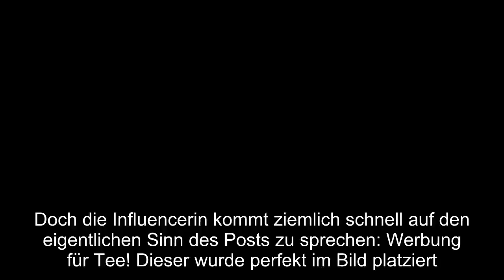Anne Wünsche postet harmloses Foto mit ihrer Tochter und kassiert Shitstorm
Berlin - Shitstorms dürfte Anne Wünsche inzwischen gewöhnt sein.Die ehemalige BTN-Darstellerin zeigt gerne, was sie hat .Das gefällt ihren Followern aber eher weniger, was viele negative Kommentare zur Folge hatte.Bei ihrem aktuellen Instagram-Post war diesmal von zu viel Freizügigkeit nichts zu sehen und doch ließ der Shitstorm nicht lange auf sich warten.Die 27-Jährige befindet sich gerade mit einer Freundin auf Mallorca - ohne ihre Kinder.Da ist ein Bild mit ihrer Tochter Miley eigentlich ganz harmlos.Doch die Influencerin kommt ziemlich schnell auf den eigentlichen Sinn des Posts zu sprechen: Werbung für Tee! Dieser wurde perfekt im Bild platziert."Ich bin aktuell grad auf Mallorca, aber denke trotzdem ganz oft an meine Kinder ❤️ auch wie dieses süße Bild entstanden ist: Miley wollte unbedingt mit drauf sein 🥰 Ich wollte euch gern nochmal meinen Lieblingseistee vorstellen, den übrigens auch eure Kinder lieben werden.", schreibt sie zu ihrem Bild.Ihren über 486.000 Followern schmeckt das aber überhaupt nicht."Du denkst an deine Kinder und nutzt sie für Werbung?! Dein Ernst?!", "Man, Man, Man .da fährt man in den Urlaub und hat nichts anderes zu tun, als den ganzen Tag Werbung zu Posten???", "Hat der Tee nicht mehr in den Koffer nach Mallorca gepasst? Hätte schwören können sie versucht den SUPER TEE von da aus an den Mann zu bringen" oder "Jetzt sogar schon die Kinder für Werbung ausnutzen."sind nur vier der vielen negativen Kommentare.Davon wird sich die der ehemalige BTN-Star aber bestimmt nicht unterkriegen lassen.Auch als sie sich wegen ihrer vielen freizügigen Fotos einiges anhören musste, ließ sie sich nicht davon abbringen weiterhin aufreizend zu posieren, "Ich habe schon immer solche Bilder gerne von mir gemacht habe, wenn ich mich in meinem Körper wohlgefühlt habe – und das habe ich damals definitiv", erklärte die Berlinerin vor wenigen Wochen in ihrer Instagram-Story.